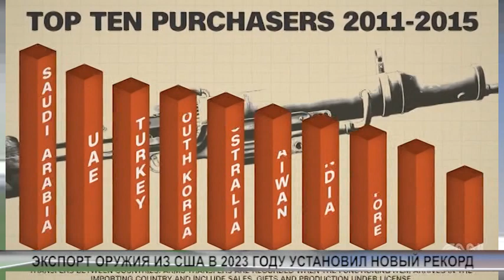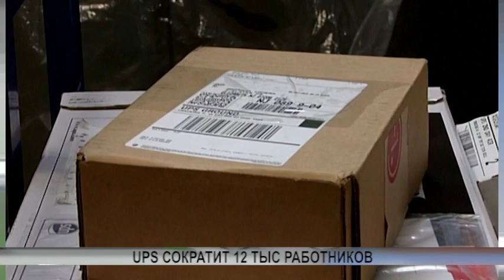NEWS FEB1 1 ARTEM